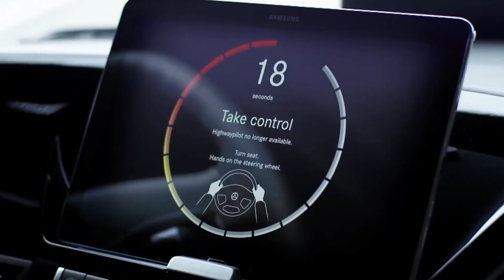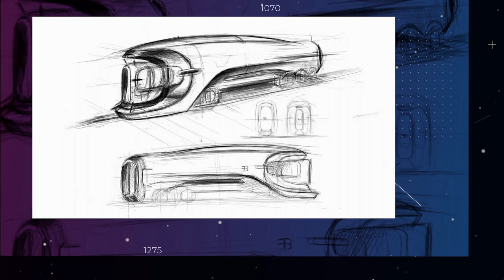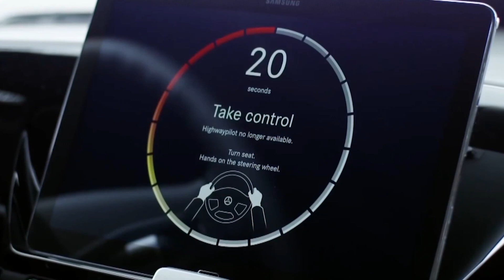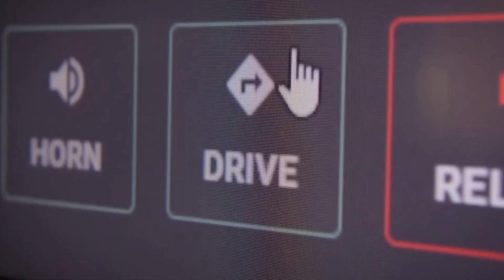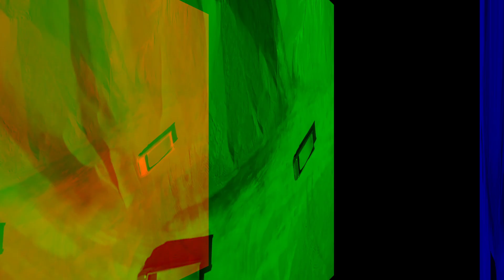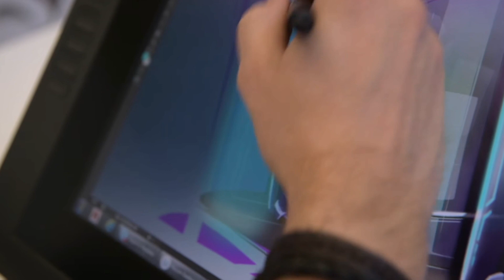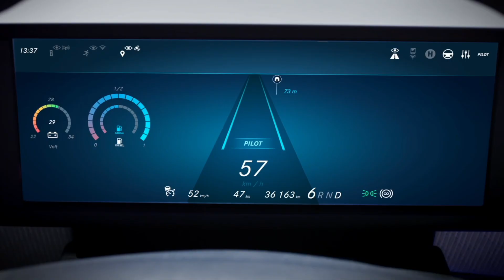Top 10 Futuristics Trucks & Buses You Need To Know About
Welcome to Ignite Crunch. In this video, you will see the Top 10 Futuristics Trucks & Buses You Need To Know About

Timestamps

Timestamps:
0:00 10 Futuristics Trucks & Buses You Need To Know About
0:34 Ranking 10: Mercedes-Benz Future Truck
1:16 Ranking 9: Freightliner Super Truck
1:50 Ranking 8: Bugatti Hyper Truck
2:25 Ranking 7: Tesla Semi
3:18 Ranking 6: MAN Concept S
3:50 Ranking 5: Scania AXL
5:13 Ranking 4: Nikola 2
5:51 Ranking 3: Scania NXT
6:40 Ranking 2: Safra HYCITY
7:23 Ranking 1: Mercedes Benz Future Bus